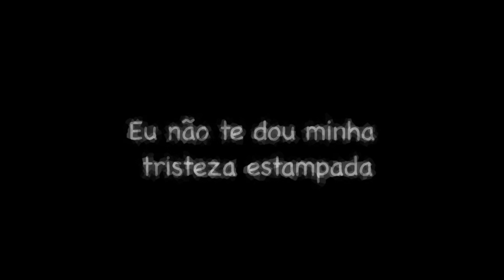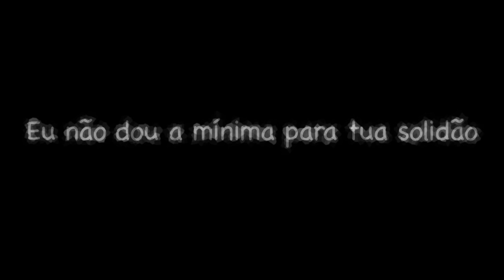VideoPoema - '' À sombra dos transeuntes '' - por Fellipe Lopes e Ivone Fs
VideoPoema:
Poesia - '' A sombra dos Transeuntes '' - Ivone Fs
Imagens e Edicao: Fellipe Lopes
Trilha sonara: '' White Night '' - Ludovico Einaudi